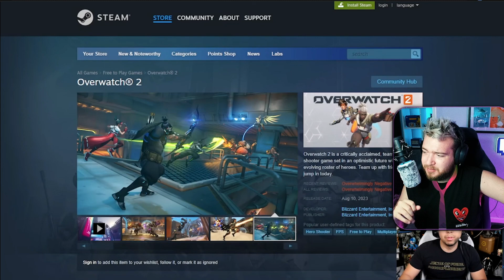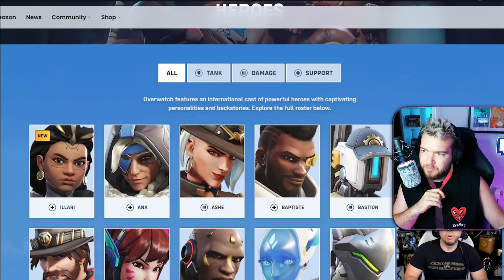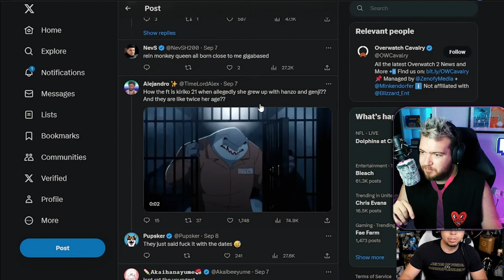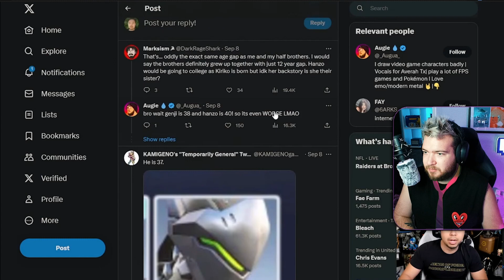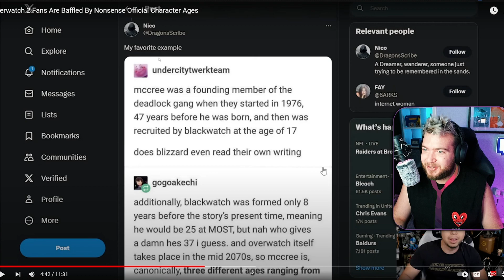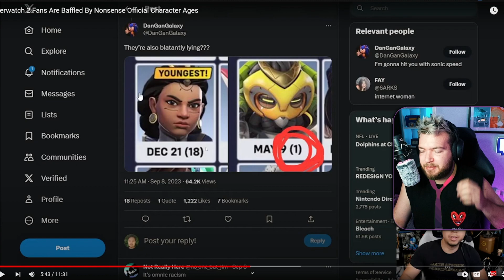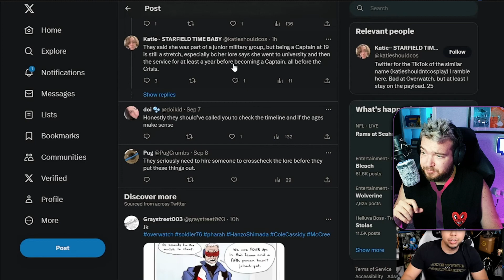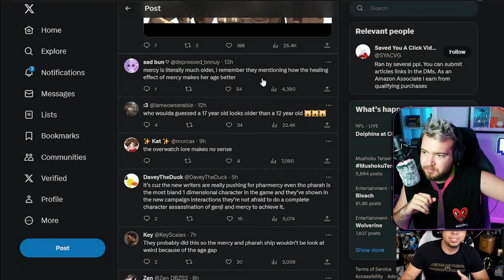OVERWATCH Lore is in SHAMBLES!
Blizzard has confirmed the ages of all their heroes and boy they couldn't have done it worse if they tried...